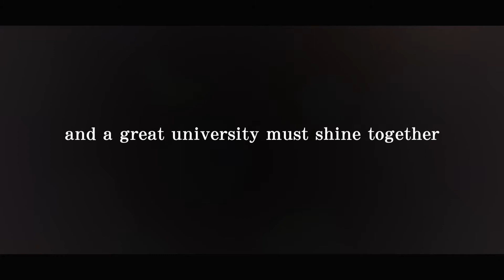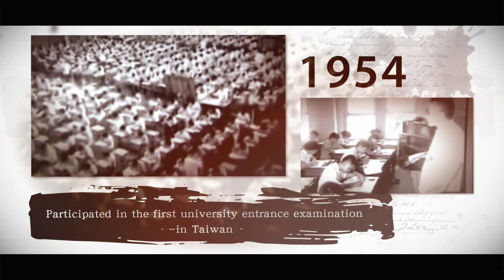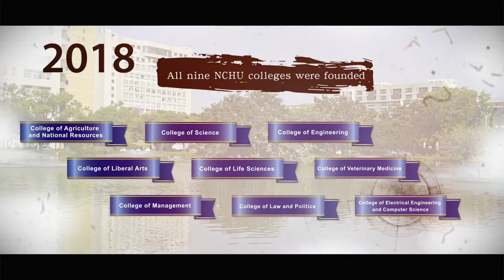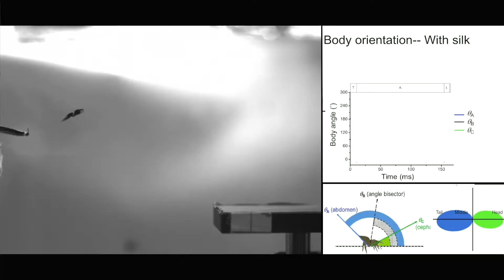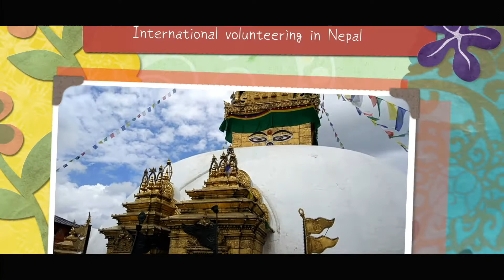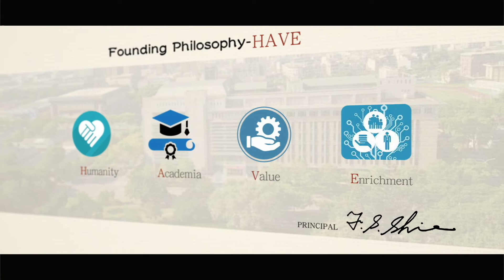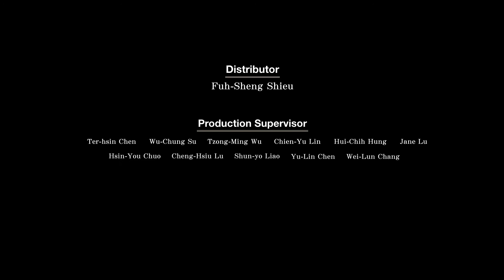B-01 : National Chung Hsing University